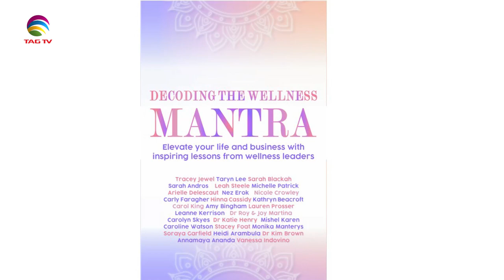The Darriel Roy Show - Decoding The Wellness Mantra (Dr Kim Brown & Annamaya Ananda)